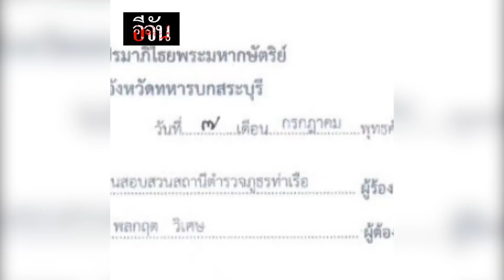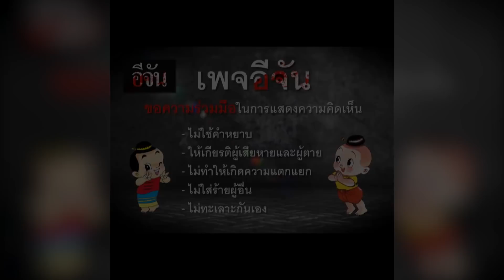จ่อออกหมายจับ ข้อหาฆ่าน้องพลอย l Ejan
เตรียมออกหมายจับ ในข้อหา ฆ่าน้องพลอย